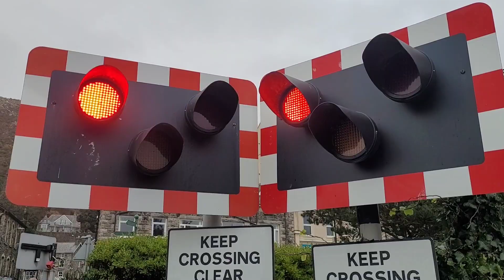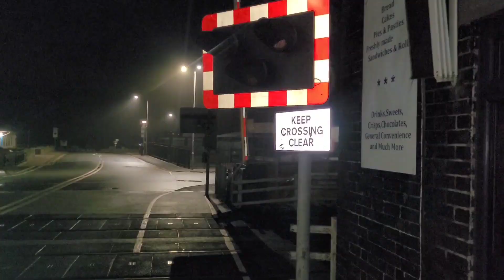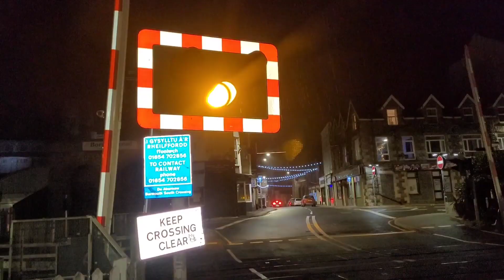*4 Car 158* Barmouth South Level Crossing